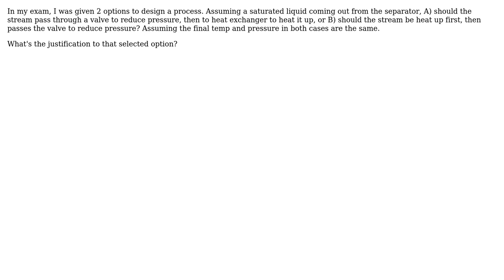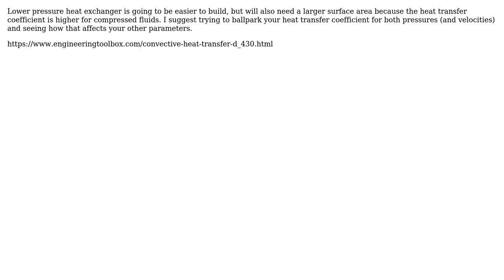Engineering: Valve first,then heat exchanger OR heat exchanger first then valve (2 Solutions!!)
Engineering: Valve first,then heat exchanger OR heat exchanger first then valve

With thanks & praise to God, and with thanks to the many people who have made this project possible! | Content (except music & images) licensed under CC BY-SA | Music | Images & others | With thanks to user Semme user Ohio ChemE user Gunchars and the Stack Exchange Network Trademarks are property of their respective owners. You are responsible for your own actions.